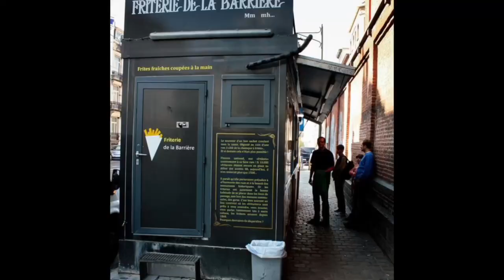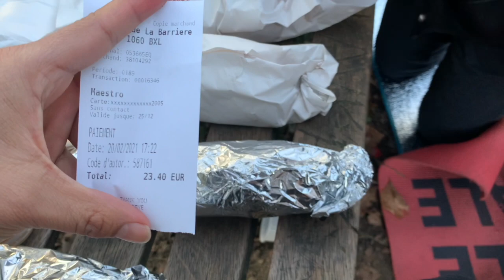PROBANDO MITRALLETA DE BELGICA !! (no parece, pero estuvo rico)—JEFF AMAGUANA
HOY LES PRESENTO UN VIDEO DONDE VOY A PROBAR UNA MITRALLETA BELGA !!